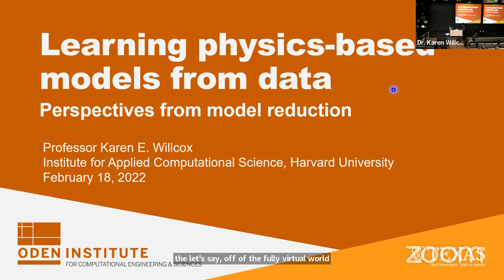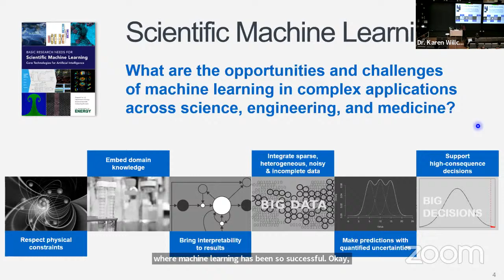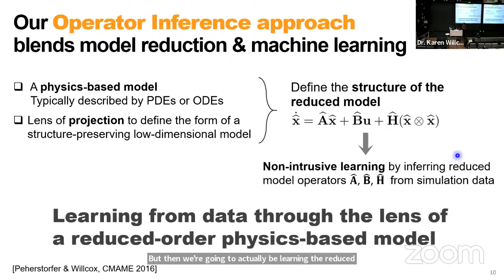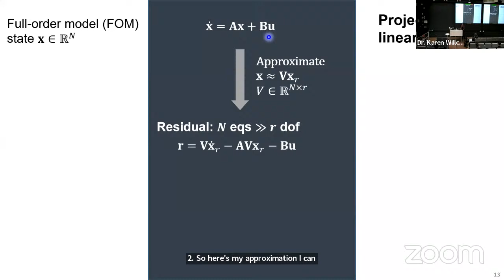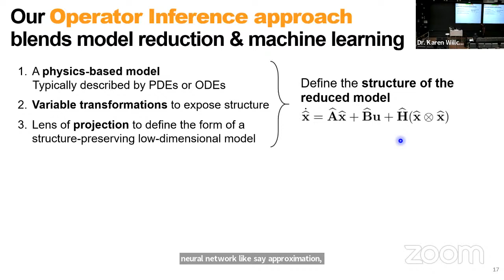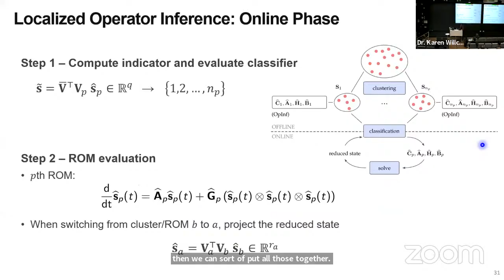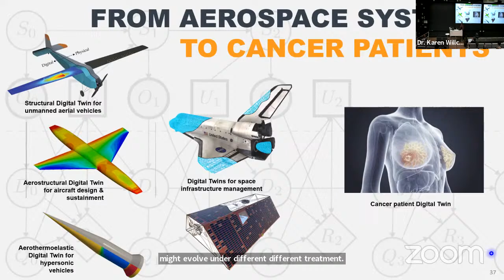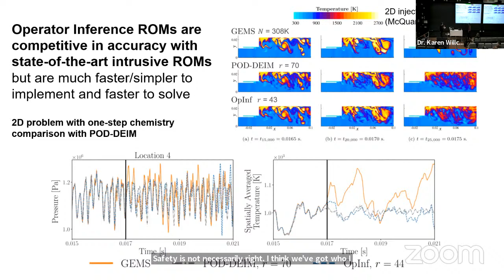IACS Distinguished Lecturer Series | Dr. Karen Willcox